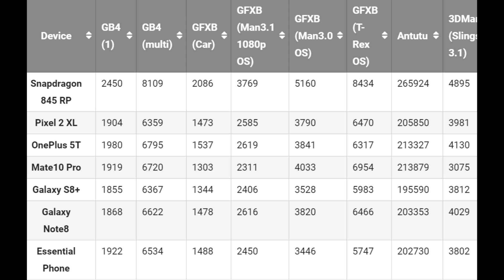Galaxy S9 Dolby Surround AKG Stereo Speakers | Verizon Sim Locking Phones | Snapdragon 845 Benchmark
Galaxy S9 Dolby Surround AKG Stereo Speakers | Verizon Sim Locking Phones | Snapdragon 845 Benchmarks

Galaxy S9 dual Dolby Surround AKG speakers and Bixby Vision improvements rumored
Verizon Starts SIM Locking Phones Because They Care About Theft, Not FCC Rules
Qualcomm Snapdragon 845: The first benchmark results - compared to Galaxy S8, Pixel 2, OnePlus 5T, and more